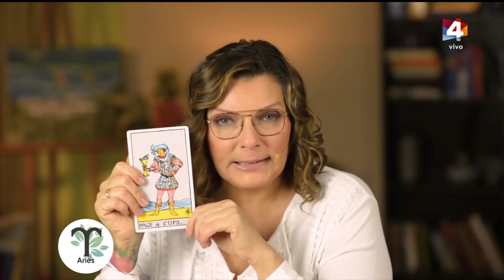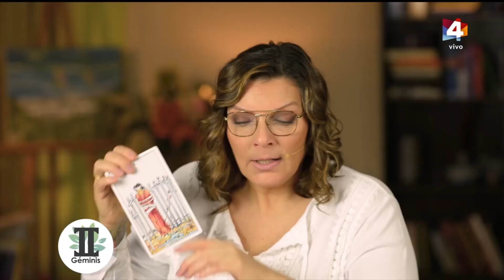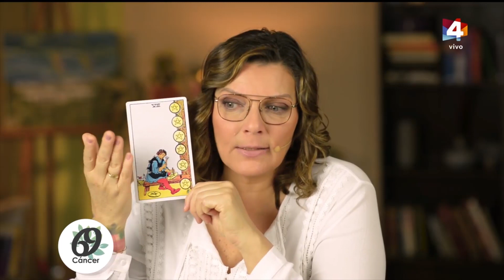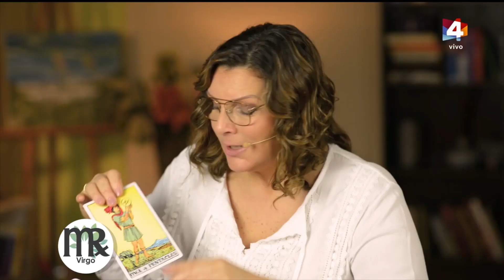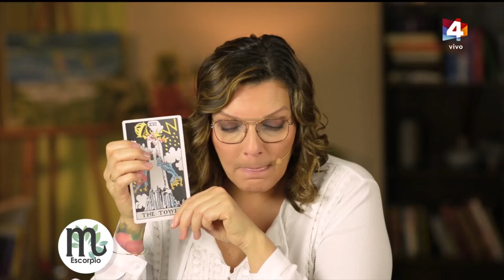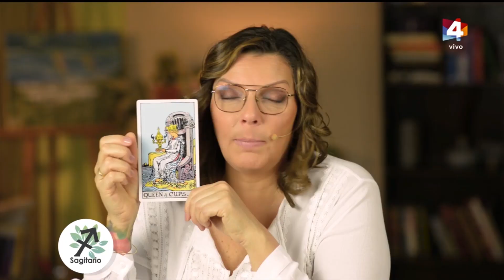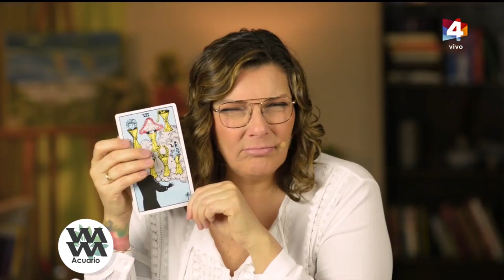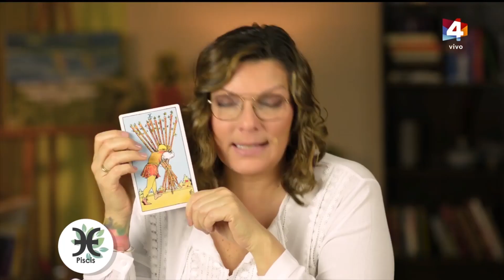Buen día Uruguay - Horóscopo 26 de Agosto